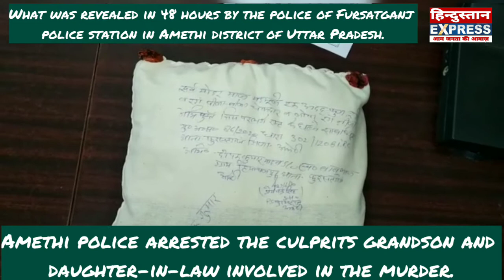अमेठी: जमीन को लेकर पोते और बहू ने दादा का किया था हत्या । पुलिस ने दोनो को किया गिरफ्तार ।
अमेठी पुलिस अधीक्षक डॉ ख्याति गर्ग के निर्देशन अपर पुलिस अधीक्षक दयाराम सरोज के पर्यवेक्षण व क्षेत्राधिकारी गौरीगंज/तिलोई अर्पित कपूर के नेतृत्व में अपराध एवं अपराधियों की घर पकड़ हेतु चलाए जा रहे अभियान के क्रम में आज दिनाक 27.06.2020 को प्र0नि0 प्रेमचन्द सिंह थाना फुरसतगंज, नि0 देवेश कुमार प्रभारी सर्विलांस सेल, उ0नि0 विनोद यादव प्रभारी एसओजी, थानाध्यक्ष जायस, थानाध्यक्ष कमरौली मय हमराह द्वारा मुखबिर की सूचना पर मु0अ0स0 86/20 धारा 302 भादवि में प्रकाश में आये 02 अभियुक्त 1. दीपक कुमार यादव पुत्र स्व0 बाबूलाल व 2. अभियुक्ता कामता पत्नी स्व0 बाबूलाल को उसके घर से समय करीब 08:30 बजे प्रातः गिरफ्तार किया गया ।

अभियुक्ता कामता पत्नी स्व0 बाबूलाल ने पूछताछ में बताया कि मेरे ससुर मृतक हरिद्वार 14 बिस्वा खेत पूर्व में बेच दिये थे जिसका पैसा हम लोगों को नहीं दिये थे, करीब 10 बिस्वा खेत बचा था उसे भी बेचने वाले थे जिसकी जानकारी मुझे हुई तो मैंने यह बात अपने पुत्र दीपक को बताई कि यदि यह भी जमीन बाबा (मृतक हरिद्वार) ने बेच देंगे तो हम लोग भुखमरी के कगार पर आ जाएंगे । इसी बात पर दीपक ने कहा कि बाबा को मार देने पर ही जमीन बच पायेगी । इसीलिये मैंने योजनाबद्ध तरीके से षणयंत्र रचकर अपने पुत्र दीपक से अपने ससुर हरिद्वार की हत्या करा दी । अभियुक्तों की निशानदेही पर आलाकत्ल 01 अदद गड़ासा अभियुक्त के घर के पीछे खेत से बरामद हुआ । जिस सम्बन्ध में मु0अ0स0 86/20 धारा 302 भादवि में धारा 120बी भादवि की बढ़ोत्तरी कर विधिक कार्यवाही की जा रही  है ।

घटना का संक्षिप्त विवरण-
    वादिनी विनीता यादव पुत्री स्व0 हरिद्वार नि0 पूरे हिमांचलपुर थाना फुरसतगंज द्वारा तहरीर दी गई कि मैं व मेरे पिता हरिद्वार पुत्र स्व0 सुरजू अपने मकान के सामने टीन शेड के नीचे चारपाई पर सो रहे थे रात करीब 01 बजे अचानक खट-खट की आवाज हुई तो उठकर बैठ गये और देखी कि मेरे पिता का गला कटा हुआ है, खून से लथपथ मृत पड़े हैं । जिस सम्बन्ध में थाना फुरसतगंज पर मु0अ0स0 86/20 धारा 302 भादवि पंजीकृत कर विधिक कार्यवाही की जा रही है ।